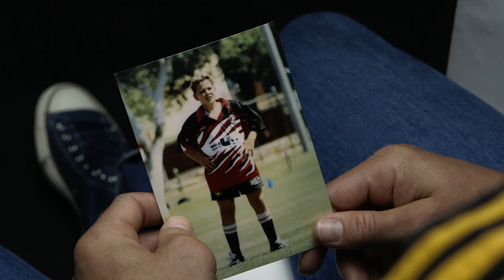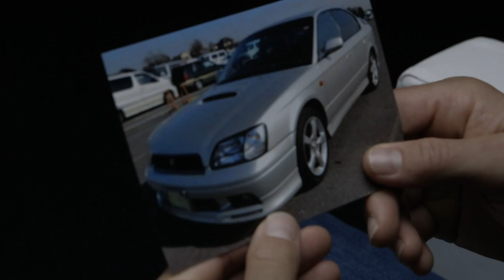Tawera Kerr-Barlow - Interview about money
Rugby players talk openly about money.